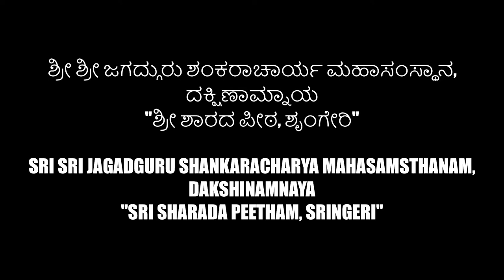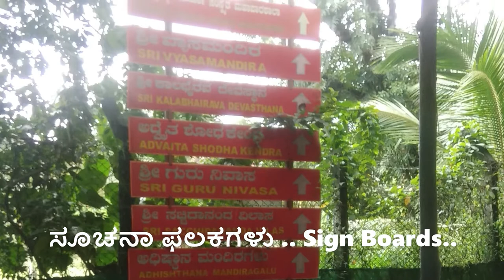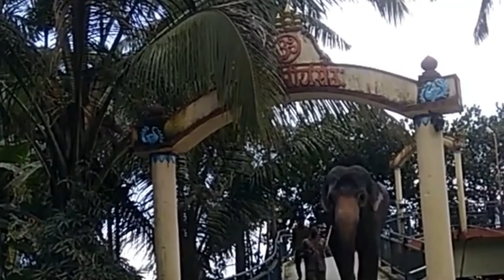ಶ್ರೀ ಕ್ಷೇತ್ರ ಶೃಂಗೇರಿ | Sri Kshetra Sringeri | श्री क्षेत्र श्रृंगेरी - ATY96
1 - 0:01 - ಶ್ರೀ ಶ್ರೀ ಜಗದ್ಗುರು ಶಂಕರಾಚಾರ್ಯ ಮಹಾಸಂಸ್ಥಾನ, ದಕ್ಷಿಣಾಮ್ನಾಯ
                "ಶ್ರೀ ಶಾರದ ಪೀಠ, ಶೃಂಗೇರಿ“
                 Sri Sri Jagadguru Shankaracharya Mahasamsthanam, Dakshinamnaya,
                 "Sri Sharada Peetham, Sringeri"
2 - 0:12 - ಶ್ರೀ ಕ್ಷೇತ್ರ ಶೃಂಗೇರಿಯ ಸುಂದರವಾದ ರಾಜಗೋಪುರ
                 The beautiful Rajagopura of Sri Kshetra Sringeri
3 - 0:26  - ಶ್ರೀ ಶಾರದಾಂಬಾ ಸನ್ನಿಧಿ | Shree Sharadamba Sannidhi
4 - 0:32 - "ಶೃಂಗೇರಿಯಲ್ಲಿರುವ ಶಾರದಾಂಬ ದೇವಸ್ಥಾನ" ೮ನೇ ಶತಮಾನದ ದೇವಾಲಯವಾಗಿದ್ದು,
                 ಇದನ್ನು 'ಶ್ರೀ ಆದಿ ಶಂಕರಾಚಾರ್ಯರು' ಸ್ಥಾಪಿಸಿದರು.
                  "The Sharadamba Temple at Sringeri" is an 8th-century temple,
                   founded by 'Sri Adi Shankaracharya'.
5 - 0:46 - ಶ್ರೀ ಕ್ಷೇತ್ರ ಶೃಂಗೇರಿ ಆವರಣದ ನೋಟ | The View of Sri Kshetra Sringeri Premises
6 - 1:11 - "ವಿದ್ಯಾಶಂಕರ ದೇವಸ್ಥಾನ"ವನ್ನು ೧೪ನೇ ಶತಮಾನದಲ್ಲಿ ನಿರ್ಮಿಸಲಾಗಿದೆ
                  "The Vidyashankara Temple" was built during 14th Century
7 - 1:19 - ವಿದ್ಯಾಶಂಕರ ದೇವಾಲಯದ ಅತ್ಯಂತ ಸುಂದರವಾದ ವಾಸ್ತುಶಿಲ್ಪ
                Very Beautiful Architecture of Vidyashankara Temple
8 - 1:25 - ಶೃಂಗೇರಿ ದೇವಸ್ಥಾನದಲ್ಲಿ ತುಂಗಾ ನದಿಗೆ ಹೋಗುವ ದಾರಿ..
                Way to Tunga River at Sringeri Temple..
9 - 1:30 - ತುಂಗಾ ನದಿಯಲ್ಲಿ ದೊಡ್ಡ ಮೀನುಗಳು.. | Large Fishes in Tunga River..
10 - 1:38 - ಸೂಚನಾ ಫಲಕಗಳು .. Sign Boards..
11 - 1:48 - ಶ್ರೀ ಶಾರದ ಪೀಠ, ಊಟದ ಹಜಾರ (ಶ್ರೀ ಭಾರತೀ ತೀರ್ಥ ಪ್ರಸಾದ)  "ನೈಸರ್ಗಿಕ ಗಾಳಿ
                   ಬೆಳಕದೊಂದಿಗೆ" ನಿರ್ಮಿಸಲಾಗಿದೆ..
                   Sri Sharada Peetham, dining hall  (Sri Bharathi Theertha Prasada)
                   built with "Natural Ventilation"..
12 - 1:57 - ದೇವಾಲಯದ ಬಳಿ ತೋಟ.. Plantation near Temple..
13 - 2:05 - 'ಗುರು ನಿವಾಸ್ | Guru Nivas | गुरु निवास
14 - 2:23 - ಚಂದ್ರಮೌಳೇಶ್ವರ ಪೂಜೆ ಮಂದಿರ.. Chandramouleshwara Pooja Mandir
15 - 2:29 -  ಶ್ರೀಚಕ್ರ ಮತ್ತು ಶಾಲಿಗ್ರಾಮದ ಜೊತೆಗೆ ಚಂದ್ರಮೌಳೇಶ್ವರ ಲಿಂಗ..
                    Chandramouleshwara linga along with Sri Chakra and Shaligram..
16 - 2:36 - ಗುರು ಪರಂಪರೆ.. Guru parampare..
17 - 2:50 - 'ಗುರು ದರ್ಶನ ಮತ್ತು ಭಕ್ತರಿಗೆ ಹಣ್ಣುಗಳೊಂದಿಗೆ ಆಶೀರ್ವಾದ…
                   Guru Darshana & Blessing with Fruit to devotees...
18 - 3:02 - ದೇವಾಲಯದ ಆನೆ.. Temple's Elephant..
19 - 3:12 - '🙏🙏
20 - 3:13 - | ಶೃಂಗೇರಿ ದೇವಸ್ಥಾನ |
                  ಕೊಡುಗೆಗಳು:-
                  ಸಂಗೀತ: ಯೂಟ್ಯೂಬ್, ಚಿತ್ರಗಳು: ಇಂಟರ್ನೆಟ್;
                  ಹಿನ್ನೆಲೆ: ಸುತ್ತಮುತ್ತಲಿನ ಧ್ವನಿ
                 ವೀಡಿಯೋ, ಮಾಹಿತಿ ಸಂಗ್ರಹಿಸಿದವರು ಮತ್ತು ಸಂಪಾದಿಸಿದವರು:
                  ಎಡಿಎಂ ಟೆಕ್ ತಂಡ |
                  | Sringeri Temple |
                  Contributions:-
                  Background: Surrounding sound
                  Video, Info collected & Edited by:
21 - 3:19 - 'ವಿವರಗಳಿಗಾಗಿ ನಮ್ಮ ವೈಟಿ (ಯೂಟ್ಯೂಬ್) ಚಾನೆಲ್ ನಲ್ಲಿ ವಿವರಣೆಯನ್ನು ನೋಡಿ
                   For Details see the Description on our YT (YouTube) Channel
22 - 3:22 - ಇತರ ಸಾಮಾಜಿಕ ನೆಟ್‌ವರ್ಕ್‌ಗಳೊಂದಿಗೆ ನಮ್ಮನ್ನು ಸಂಪರ್ಕಿಸಿ